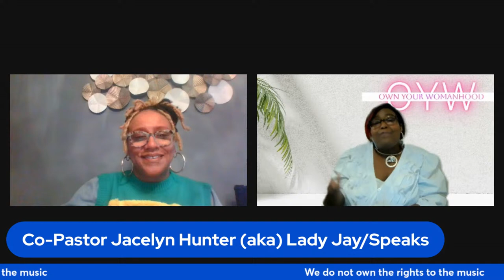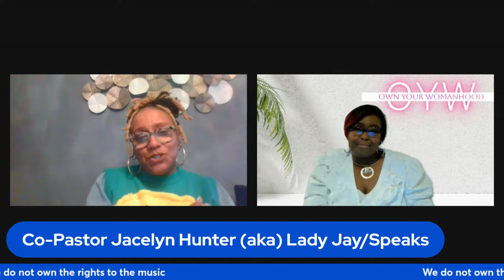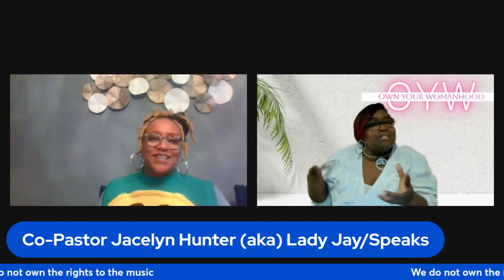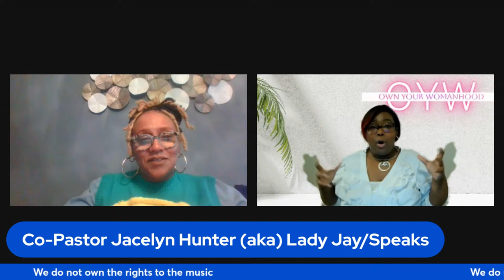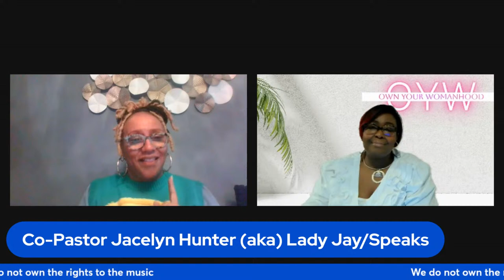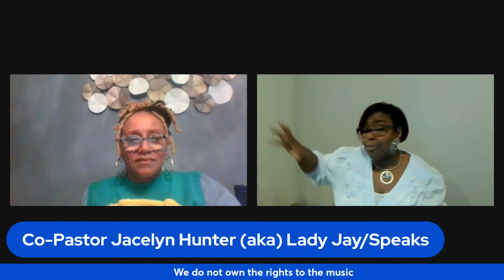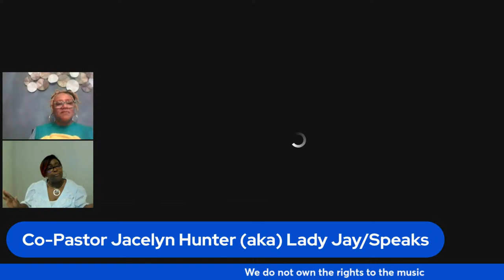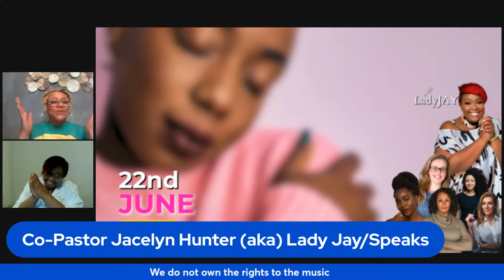UNAPOLOGETICALLY God liberated: "NO MORE SHAME"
Own Your Womanhood with Co-Pastor Jacelyn Hunter (aka) Lady Jay Speaks